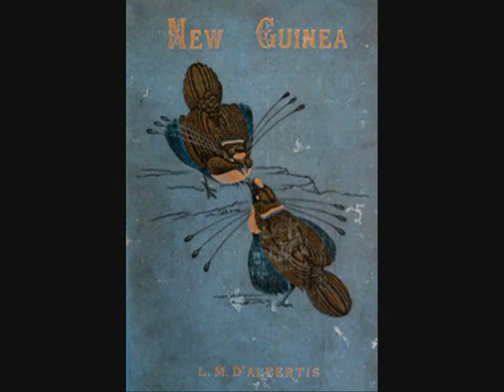oshen-island boy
jst check it out..

papua new guinea pics